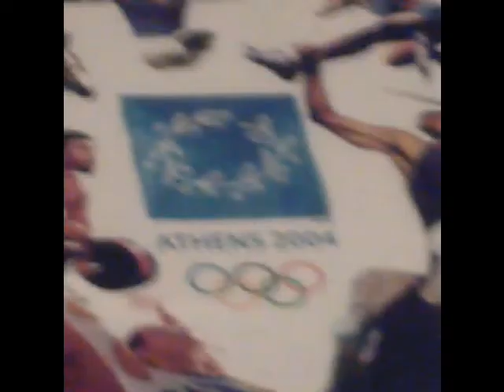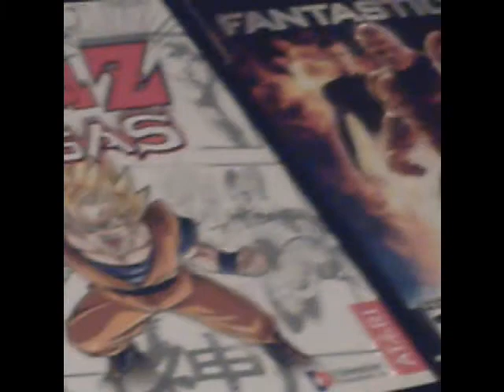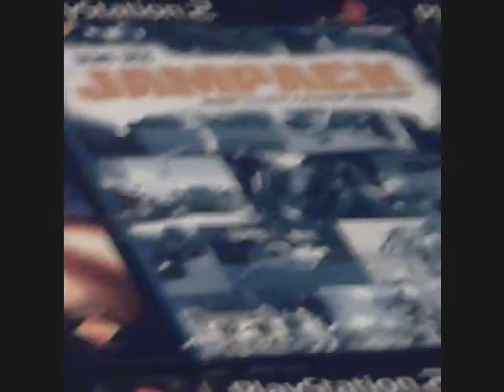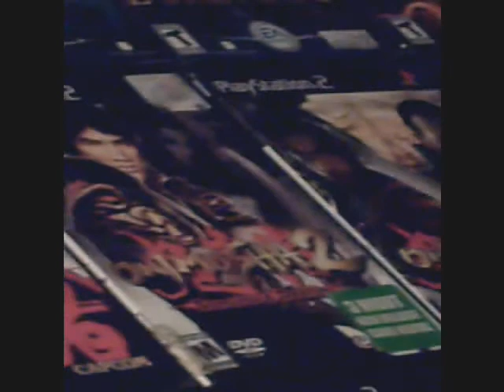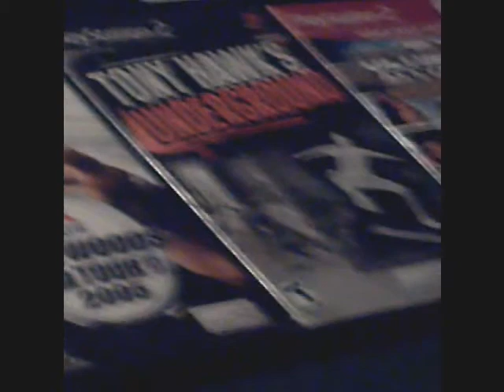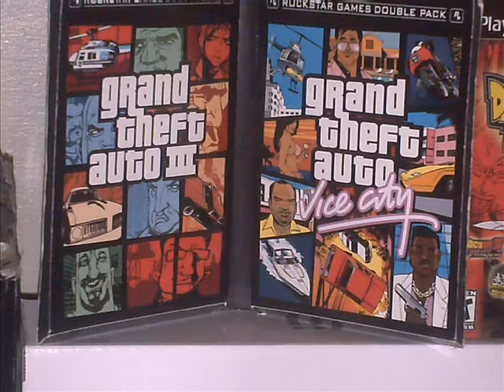my ps2 games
these are my ps2 games and i'm going to be starting game walk thouths and don't know where to start so if you like to pick the first game then is your choise rate and comment hope you have a nice day or night